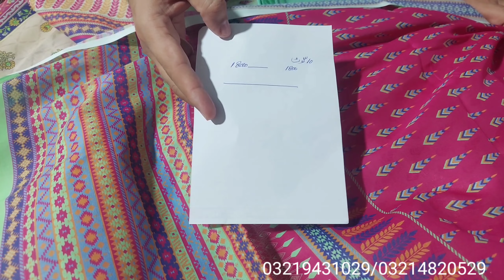28 July 2024